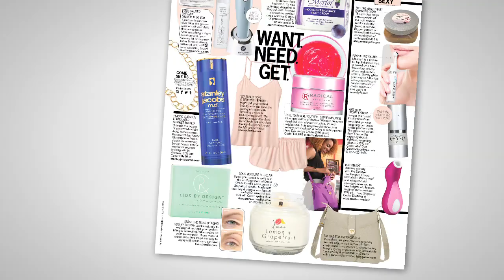Contours Rx Lids Demystified: The Truth about Instant Eye Perfection!